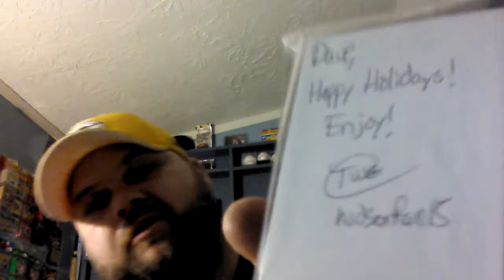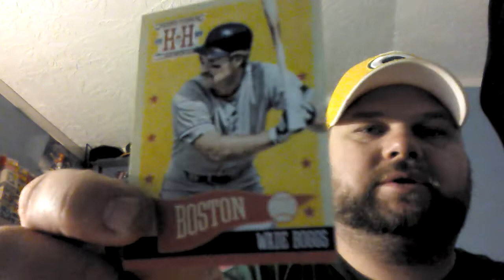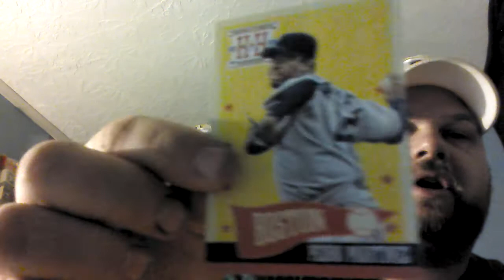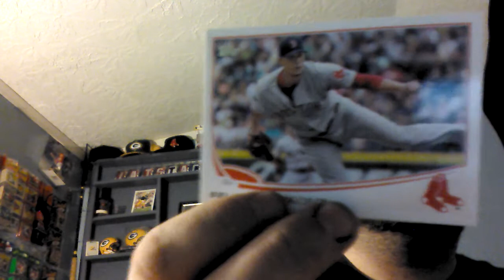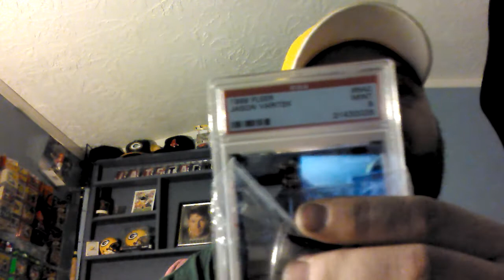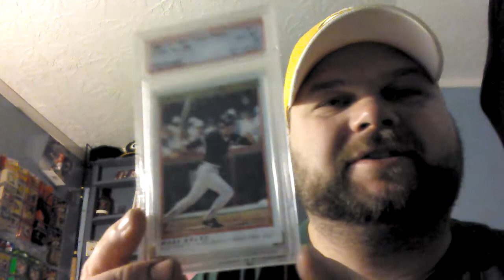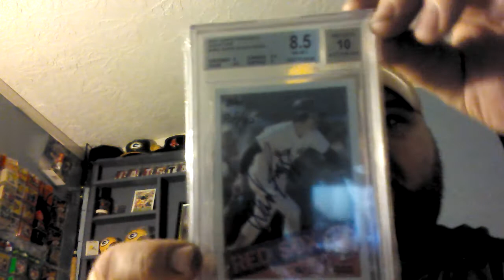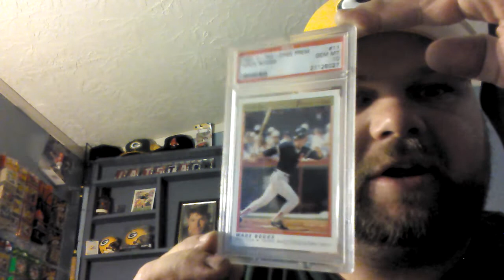Holiday package from Hudsonfan15!!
Thank you Tom go give this guy a sub!!